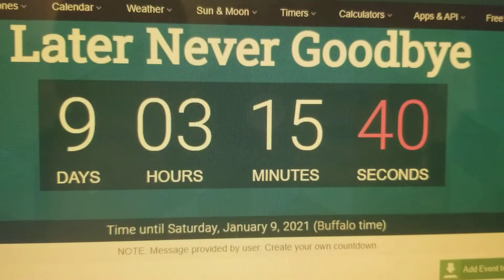10 Days til Later Never Goodbye